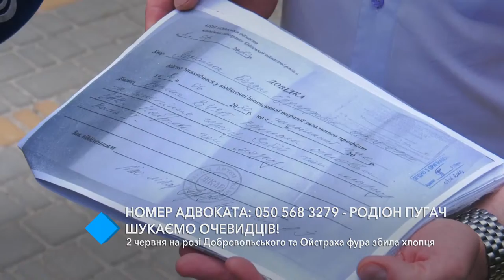Ищем очевидцев: 2 июня на перекрёстке Добровольского и Ойстраха фура сбила парня